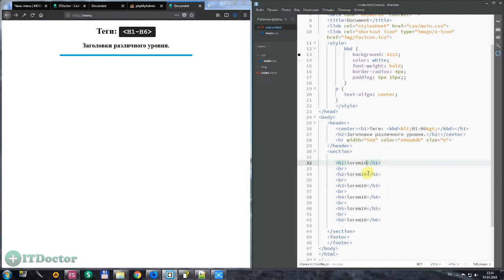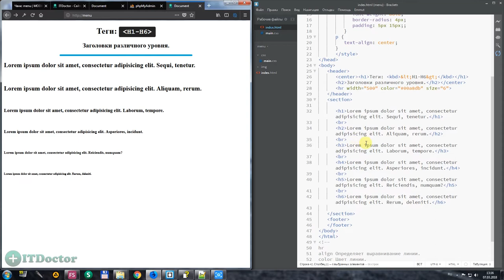#39 Заголовок на языке HTML тег h1-h6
Заголовок на языке HTML тег h1-h6. В этом видео я расскажу как сделать заголовок на языке html. Мы будем рассматривать заголовки разного уровня. Заголовки разного уровня на языке html применяются при оформлении текста на сайте.